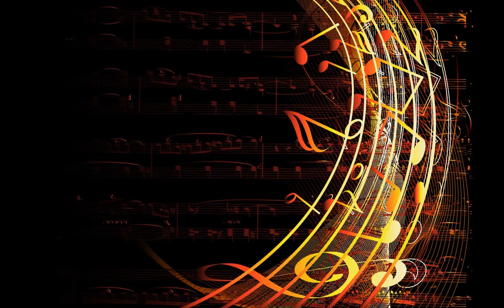Big Blues Bed - Audionautix